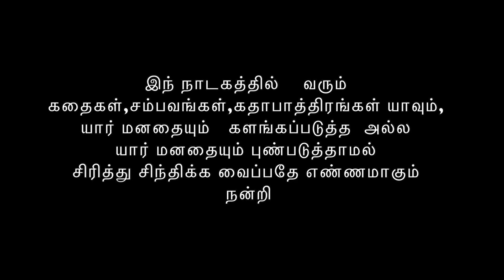SAME TO YOU EPISODE : 75 FRANCE TO UK விசாவும் கல்யாணமும்